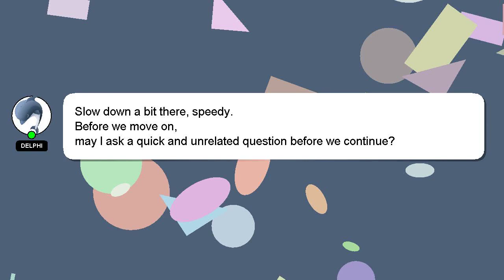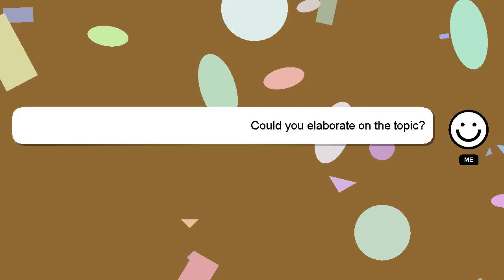How to enable recording on iphone?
Here's a short introduction about myself, Hello, I am Delphi. I am at your disposal to help you with any questions you have. - How to enable recording on iphone?

Your answer will be recognized and valued, and I will 'heart' it to show my appreciation.

*2 What we are experimenting :*